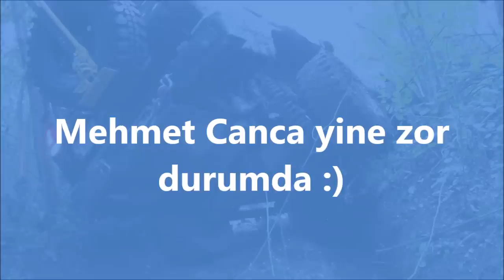OFFROAD EXTREME 18-10-2015 **Land Rover & Jeep**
landrover land rover jeep discovery cj 5 extreme offroading offroad super swamper bogger mud bogging 4x4 4wd defender 90 v8 tdi 300tdi 200tdi td5 diesel power motorsport